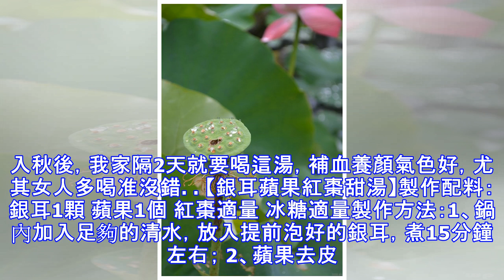女人要多喝它，滋補養顏，氣色越來越好，再忙也要一天喝一碗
銀耳蘋果紅棗甜湯是用銀耳、蘋果、紅棗等製成的美味飲品。這種甜湯不但營養，還非常好喝。銀耳含有豐富的植物性膠質，有益氣清腸、滋陰潤肺的功效。長期食用不但能滋潤肌膚，還能增強人體免疫力。蘋果富含礦物質和維生素，有健脾養胃、潤肺除煩的功效。多吃蘋果可以不但能潤滑皮膚，還可以強身健體。民間不是常說：「一天一蘋果，醫生遠離我。」紅棗最大的益處也是健脾養胃、補血養神。 用銀耳、蘋果和紅棗一起煲湯，不僅味道甜美，還能把潤膚養顏，補血安神的功效發揮到極致。秋乏時期，來上一碗銀耳蘋果紅棗甜湯，讓我們精神滿滿活力充沛。9月女人要多喝它，滋補養顏，氣色越來越好，再忙也要一天喝一碗。入秋後，我家隔2天就要喝這湯，補血養顏氣色好，尤其女人多喝准沒錯。【銀耳蘋果紅棗甜湯】製作配料：銀耳1顆 蘋果1個 紅棗適量 冰糖適量製作方法：1、鍋內加入足夠的清水，放入提前泡好的銀耳，煮15分鐘左右； 2、蘋果去皮，切塊；3、切塊的蘋果、紅棗加入銀耳里一起煮；4、接著把冰糖一起倒入鍋里，同銀耳繼續煮；直到煮至粘稠狀態即可；5、鮮美又滋補的甜湯就好了，一天一碗喝出好氣色！ 【小帖士】銀耳要先煮10幾分鐘，這樣才能更好的煮出粘稠的...